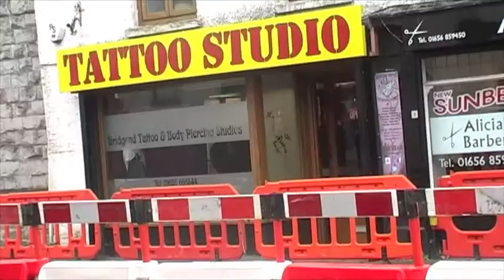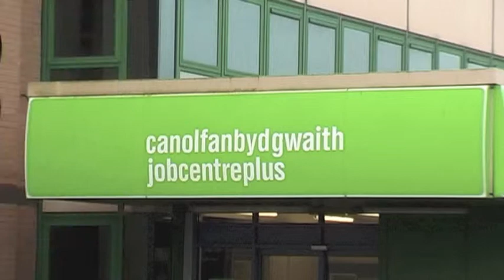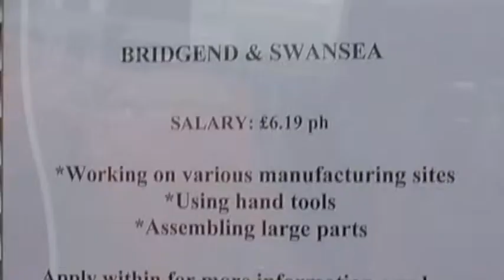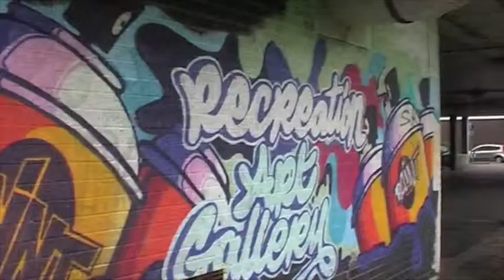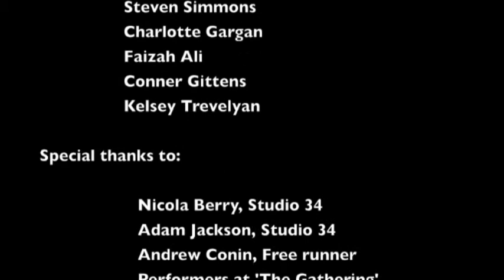Tro Ni. Bridgend 2013 STUDIO 34 FILM KEEP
Wythnos Tro Ni ar S4C, 17-24 o Dachwedd.